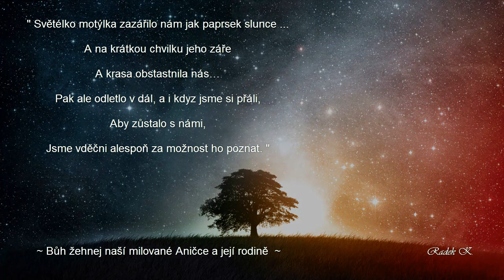Moje poslední rozloučení s Aničkou ( My last farewell to Anna ) 31.March.2011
" Moje poslední rozloučení s Aničkou "

Originalni Obrazek Anicky, ktery jsem umistnil do Katedraly a Basiliky svateho Josefa ... ( Original Photo of Anna I had placed in the Cathedral Basilica of St. Joseph ) : ... sorry the www ... link doesn't work anymore, I will have to upload it again a later on when I have a time.

31.Brezna.2011

Skoda ze se Anicka nevratila domu.
Ani nevite jak moc me to boli na srdci. Ja jsem sice chlap a chlapi obycejne neplacou, ale Anicka byla pro me jako moje dcera.
" Indiani rikaji, ze nas stvoritel nam dal slzy, abychom jimi zahojili bolest "

Cas vsechno zahoji.

~ Amen ~

Zde se muzete podivat na Kompletní video záznam ze " Zádušní Mše za zavražděnou Aničku v Praze - Kobylisích - 30.Března.2011 "

In English :

" My last farewell to Anna "

31.March.2011

Too bad that Anna (Anička) didn't returned home.
You do not know how much it hurts me to say it. Although I am a guy and ordinary men usually do not cry. She was like my daughter to me.
" Indigenous people say that our Creator gave us tears to heal our pain "

The time will heal it all.

~ Aho ~

~ Share this with those you love, so you and our children can live in harmony and love on this Earth ~

Here you can see a complete video recording of the " Requiem Mass for the murdered Anna in Prague - Kobylisích - 30.March.2011 "